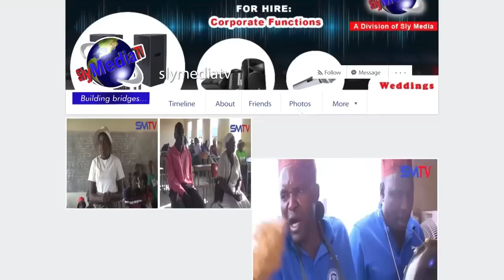Chikwambo Chakauya Chiri muEnvelope Kubva Durban